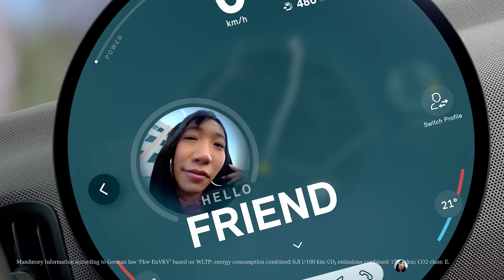The New MINI Cooper 5-Door: The Urban All-Rounder.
The new MINI Cooper 5-Door gives you all that classic MINI go-kart feeling, but with more doors, space, and all-around versatility.